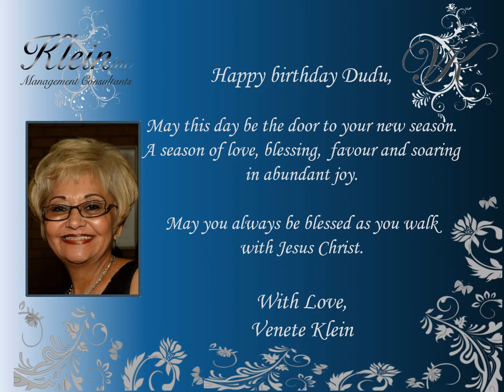Happy Birthday Dudu